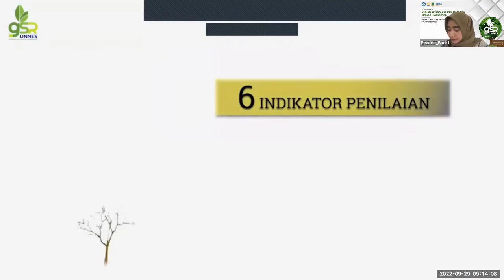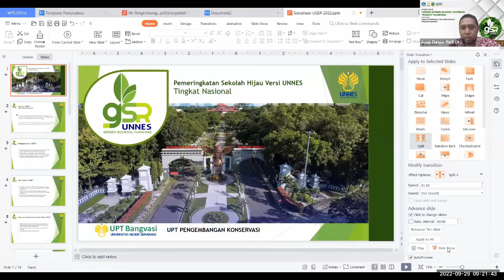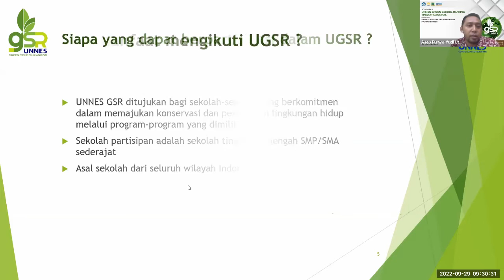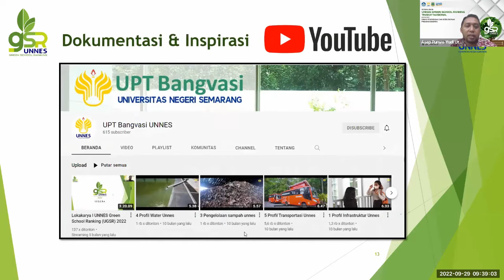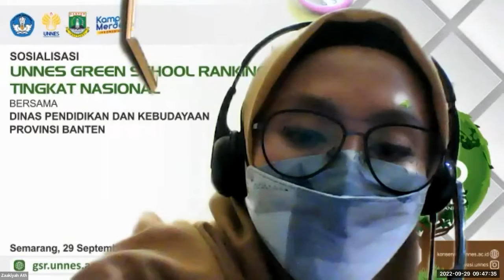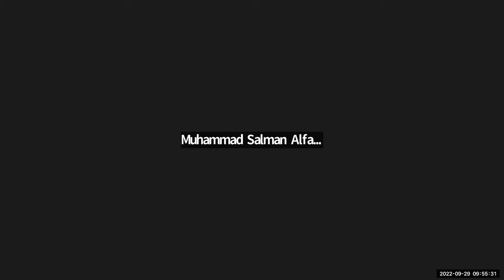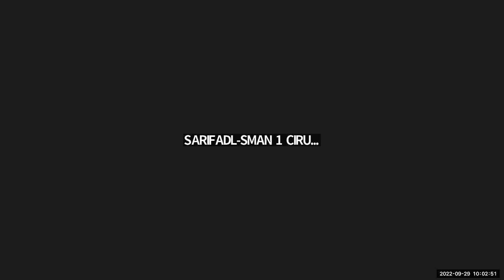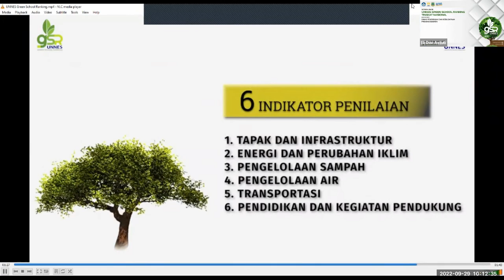Sosialisasi UNNES Green School Ranking Provinsi Banten 2022